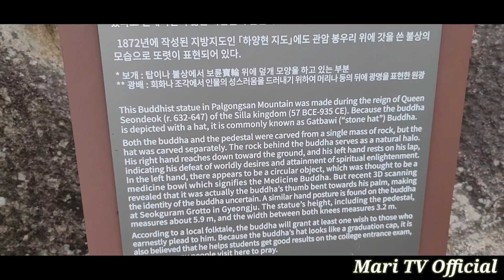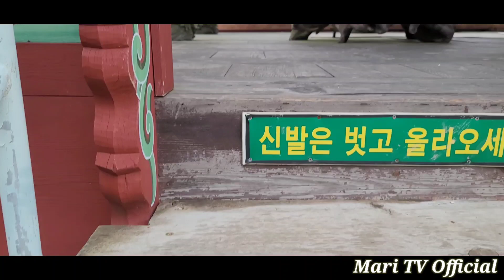A BEAUTIFUL HIKE and PRAYER for SCHOOL ACCEPTANCE [Gatbawi Shrine] Korean Dramas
@maritvofficial8449 GatbawiShrine officially known as the Stonebuddha

Gatbawi shrine Officially known as the stone seated buddha at gwanbong peak in palgongsan Mountain,gyeongsan according to the cultural heritage administration of korea is located MT.Palgongsan (1192.3m
its officially called gwandong yeorae-jwasang".Gatbawi is simply a statue on top of gwandong peak (852.9m) .Surprisingly gatbawi touristdestination a National treasure. its korea